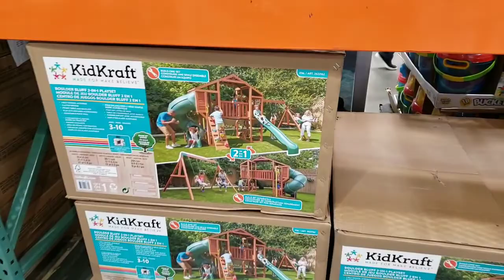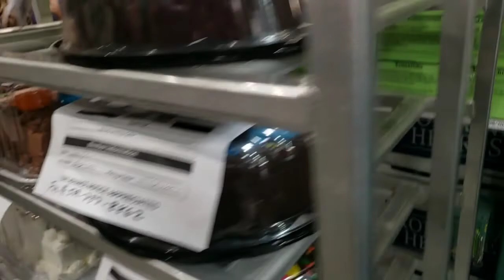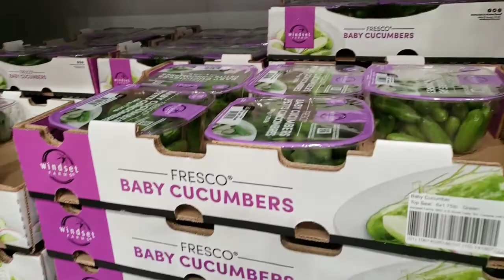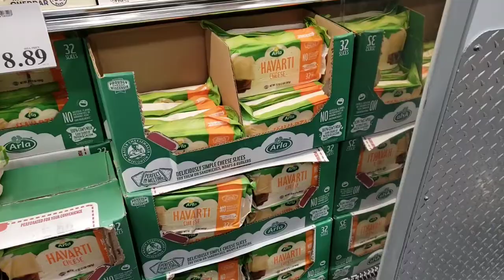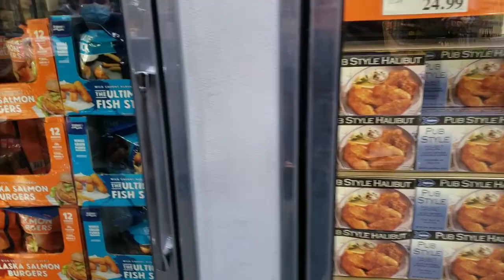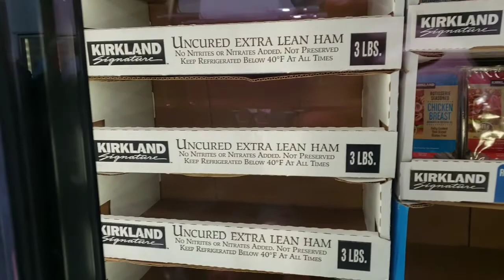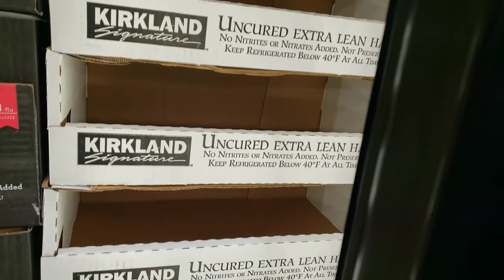Fuimos De Compras Al Costco De kennewick 😍🤗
FilmoraGo Anigos les doy Las grasias Por ver nuestros videos mil Grasias por Todo Su Apoyo Dios Me los vendiga 🙏hoy y siempre 😘😘Ya saben Qe los qiero con todo con todo my ❤